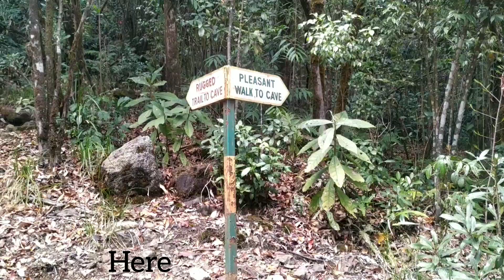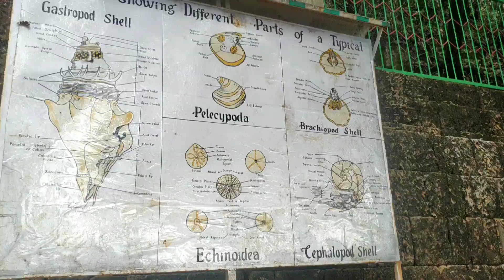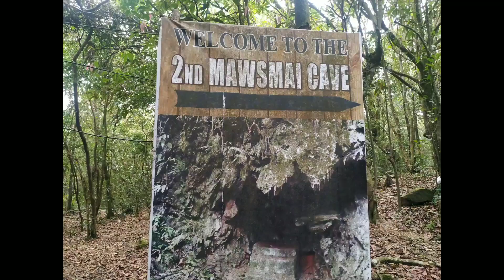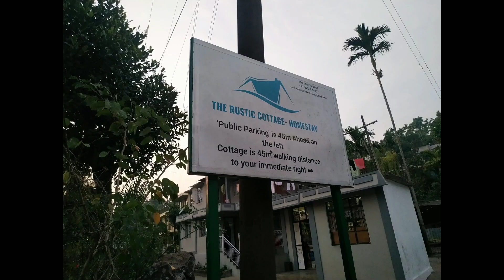Don't miss these places in Cherrapunji - March 2023 | Local sightseeing | Meghalaya Vlog 02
This is my 2nd video from my 4 days Meghalaya trip that I did in March 2023. Shillong is a very beautiful state with rich cultural heritage and amazing food. In this video, I have covered the 6 best tourist places you can visit in Cherrapunji. It covers my visit to Wah Kaba falls, Arwah caves, Nokhalikai falls, Mawsmai caves, SEven sisters fall and Ecopark. It encompasses my second day in Cherapunji, Meghalaya. To visit these tourist attractions you need to book a car and all these points will be covered in one day.

In upcoming videos you will witness my journey to all the tourist attractions in Meghalaya. I hope you like the video.

I stayed at 'Woodland Hill Stay' in Shillong and I would highly recommend this hotel for your stay.
Address : Upper La Chaumiere
I stayed at 'The Rustic Cottage' in Cherrapunji and I would highly recommend this hotel for your stay.
Address : Tyrna, Meghalaya 793108
On this 4 day trip with my brother, I have tried to capture my time there in an attempt to lock up snippets of our fond memories.
Keep in touch for my upcoming travel troves.

No matter how many times you visit Meghalaya it keeps calling you back, again and again and here is my little documentation of the places & how it made me feel.

Travelling is my passion. The idea being to see, connect & appreciate the life that we live and to be crazy and silly at times.

Music in my video:

Musician: @iksonmusic